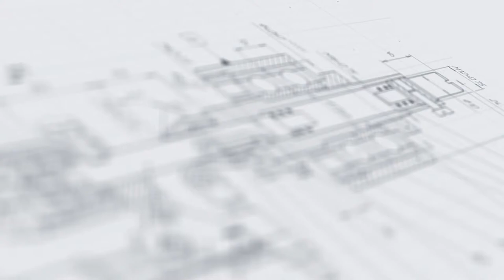Автоматический ориентатор ПЭТ-флаконов цилиндрической формы ОТ-300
В данном видео показана работа автоматического ориентатора ПЭТ-флаконов цилиндрической формы ОТ-300.

Описание:

Автоматизированная станция ориентирования тары реализует выравнивание флаконов и установку в требуемом положении. Оборудование применяется в качестве составного узла комплексных технологических систем упаковки продукции, обеспечивая своевременную выдачу тары на основной конвейер для транспортировки к последующей операции. Машина широко используется при компоновке фасовочных линий и моноблоков розлива. Элементы ориентатора изготовлены из нержавеющей стали AISI304 и медицинского капролона, которые отличаются износоустойчивостью и экологичностью. Эргономичная и безопасная конструкция машины соответствует требованиям стандарта GMP. Полная автоматизация процессов и простой интерфейс обеспечивают простоту управления установкой для персонала.

С более подробным описанием данного оборудования Вы можете ознакомиться на нашем сайте по ссылке

Характеристики:

Тип тары: ПЭТ-флаконы цилиндрической формы;
Объем тары, мл: 100, 150, 250;
Производительность до, шт/час: 3000;
Рабочее давление воздуха, МПа: 0,6-0,8;
Напряжение, В/Гц: 220/50;
Потребляемая мощность, кВт: 0,22;